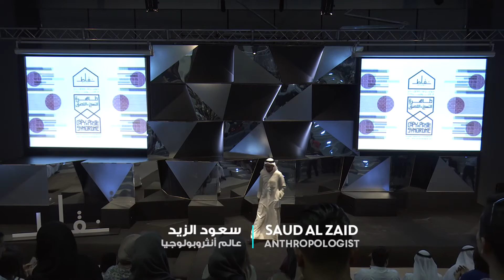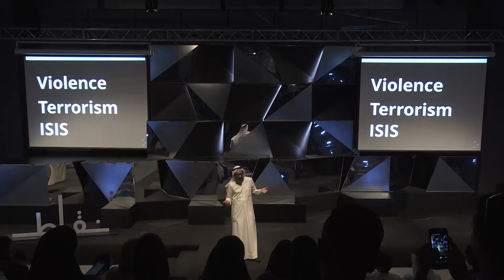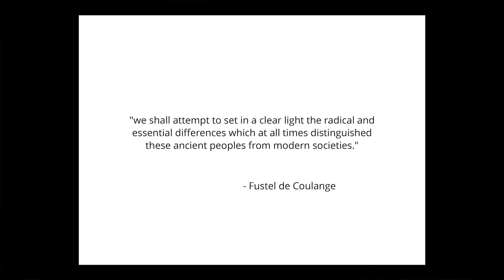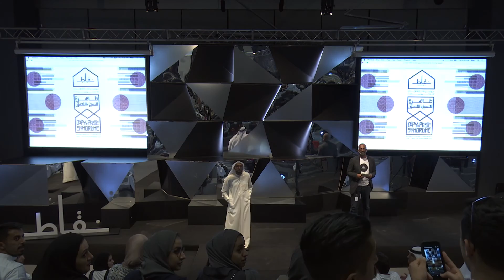Copy : Paste :: Taqlīd : Taqālīd by Saud Al Zaid | Copy + Paste Syndrome | Nuqat 2015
سعود الزيد

عالم أنثروبولوجيا

سعود الزيد باحث في الفكر الراديكالي بشكل أساسي، حاصل على درجة البكالوريوس في الإقتصاد والأدن المقارن من جامعة شيكاغو ودرجة الماجستير في الدراسات العربية من مركز الدراسات العربية المعاصرة من جامعة جورج تاون بالإضافة لدرجة ماجستير ثانية في أنثروبولجيا وعلوم إجتماع الديانات من كلية ديفينتي في جامعة شيكاغو.

كما يعكف حاليا على الإنتهاء من إطروحة الدكتوراه حول الفكر الراديكالي الإسلامي في كلية الثقافات والمجتمعات الإسلامية في جامعة Freie Universität في برلين.
بالإضافة إلى إعداده الحالي لعمل وثائقي عن جهيمان العتيبي وحادثة إقتحام الحرم المكي في 1979.